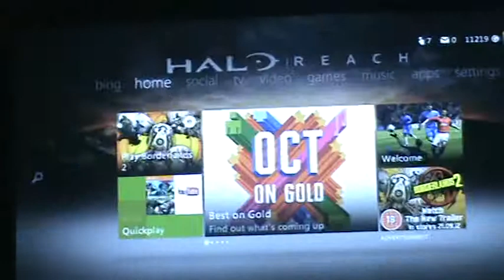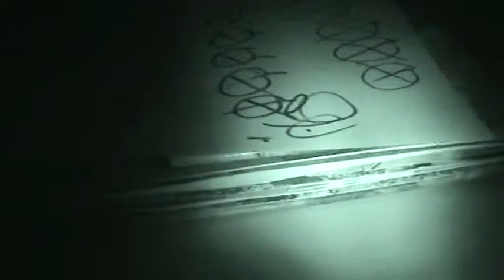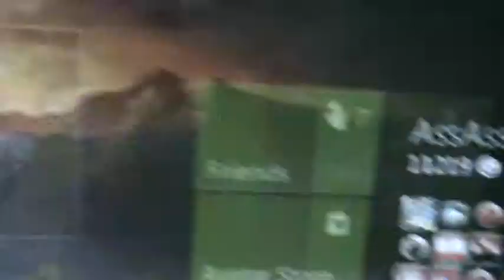Understanding of Slenderman #4